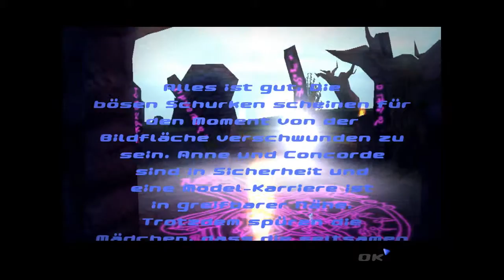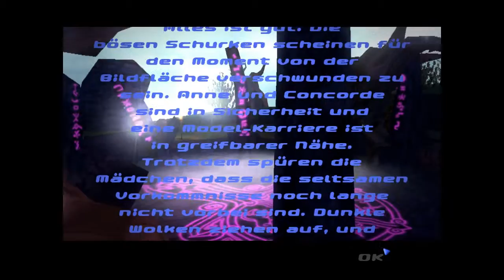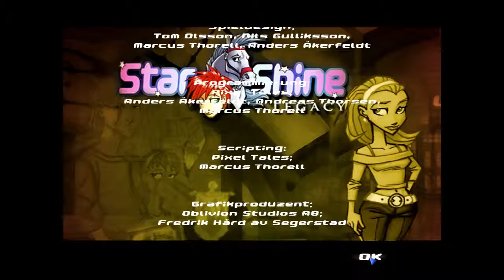STARSHINE LEGACY Episode 3 - Don't mess with Concorde! (#02) - Let's Play Starshine Legacy Episode 3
Wir begeben uns auf die Suche nach Dereks Bildern und befördern Mr.Sands und Jessica in Jenseits!

Technische Daten:
Aufnahme: Fraps
Stimmenaufnahme: Audacity
Render- und Schnittprogramm: VideoPad
Headset/Mikro: Logitech G430 Gaming Headset